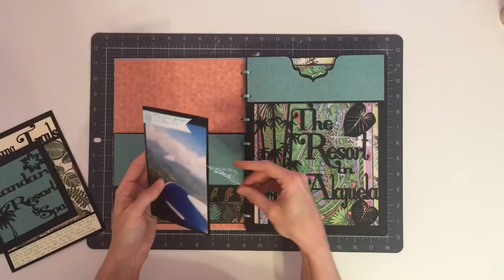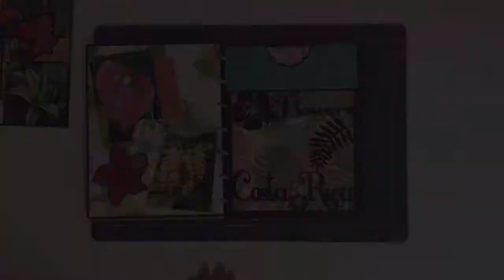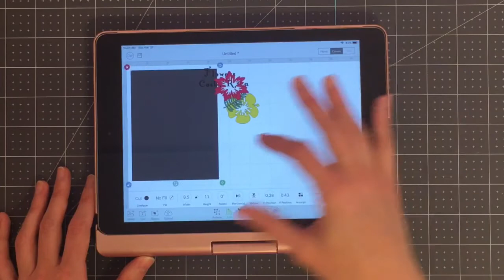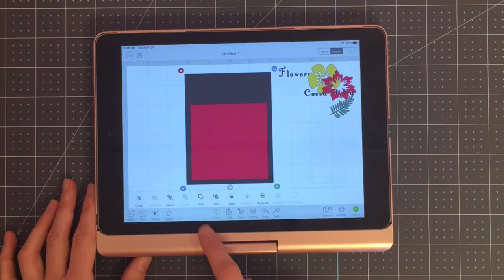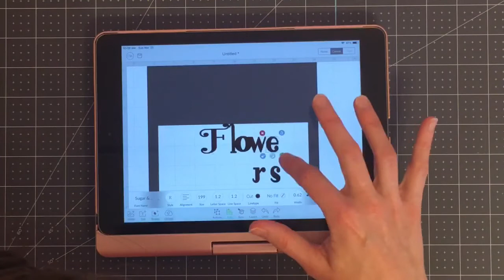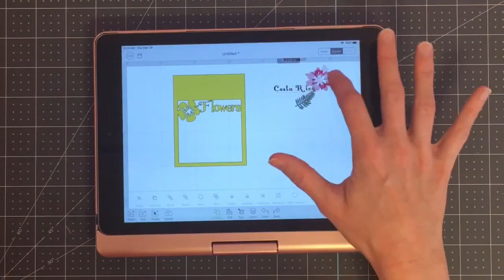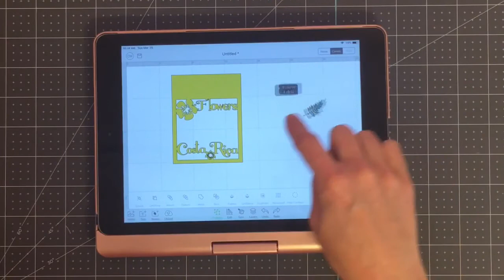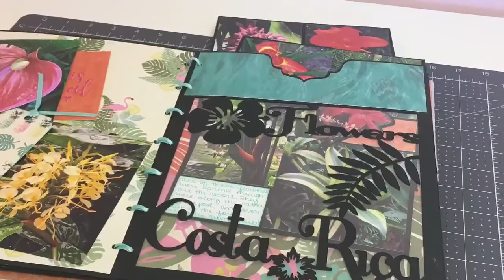Cricut Tutorial - Making Overlays for Scrapbook Pages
Hi :) This is a brief video tutorial of how I made the overlays first my Costa Rica mini album. There’s a quick album flip through and then how to create one of the pages in Cricut Design Space.